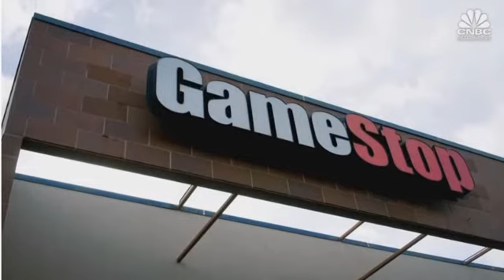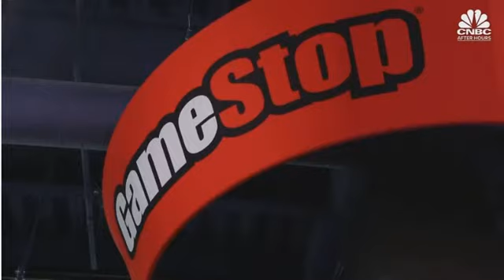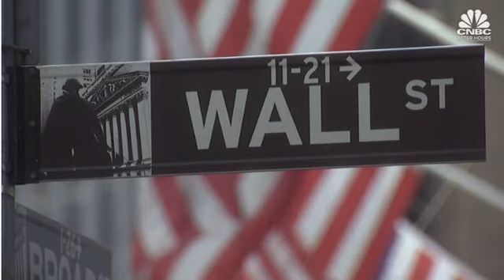CNBC - SEC subpoenas Michael Burry , seeks punish retail 💼💼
articles in video:

Investing in the Stock Market can be an excellent way to achieve financial security and financial freedom! In order to make the best financial decision that suits your own needs, you must conduct your own research and seek the advice of a licensed financial advisor if necessary. Know that all investments involve some form of risk and there is no guarantee that you will be successful in making, saving, or investing money; nor is there any guarantee that you won't experience any loss when investing. Sorry, everyone has losses. Always remember to make smart decisions and do your own research!